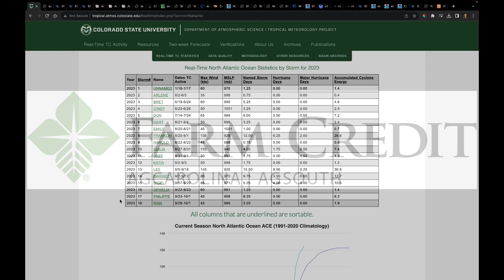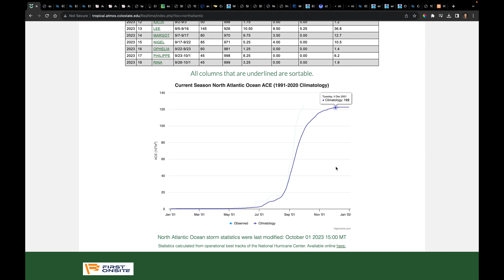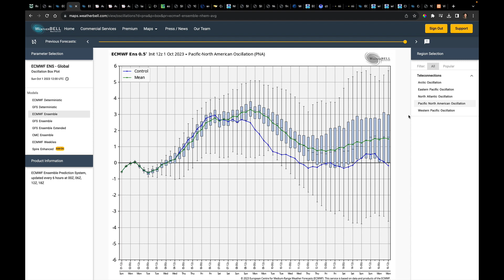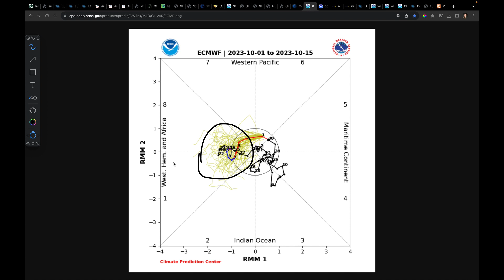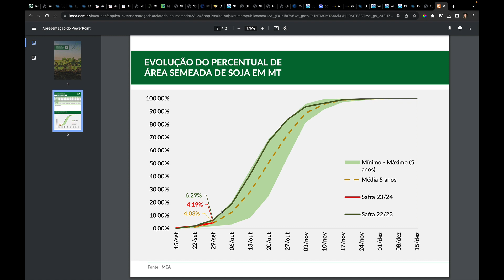AgSouth Farm Credit Weekly Weather Update: October 2, 2023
Hello, everyone! Below are the video highlights for this week!
Video Highlights:
- 30 Days Left in the Hurricane Season – Nothing of Interest Brewing
- Model Trend Drier for the Next 10-Days
- Pattern is Open and Moving, but Flow is Weak over Southeast
- Some Spots May Not Measure Any Rainfall first 10 Days of October
- US Drought Update (Mississippi River is Very Low)
- September Temperature and Precipitation States
- MJO Movement + El Niño is Key in Long Range Forecast
- New October/early-November Outlook (CPC v. ECMWF v. CFSv2)
- Global Update + Brazil Planting Progress